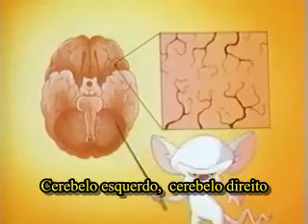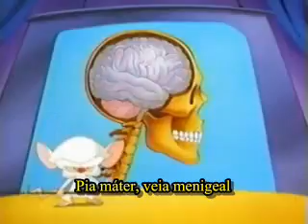O cérebro, apresentado pelo Pinky e o Cérebro.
Aula de neuroanatomia com o Pinky e o Cérebro!